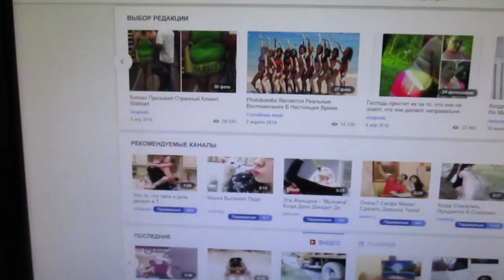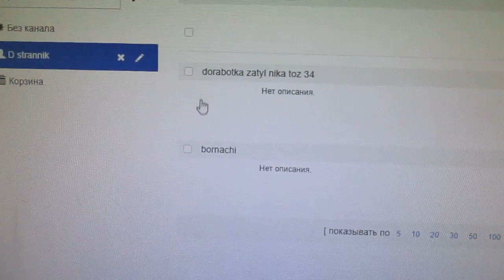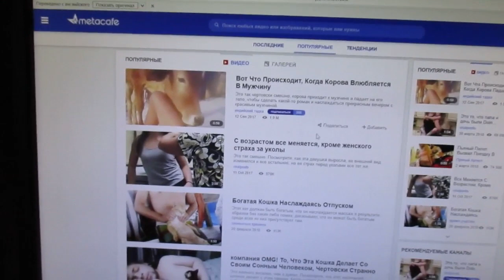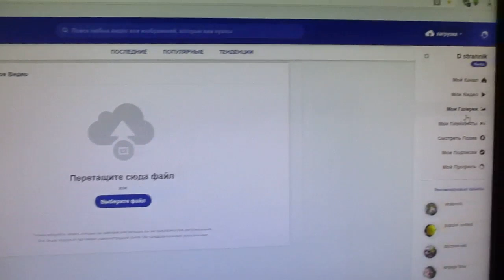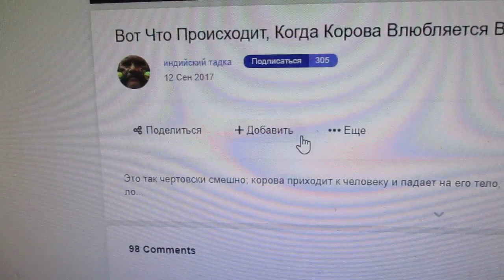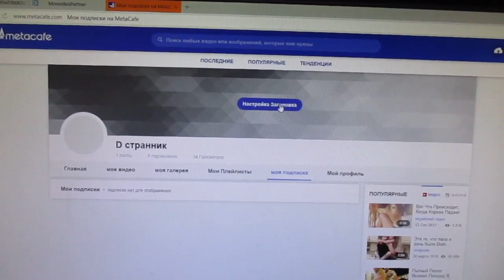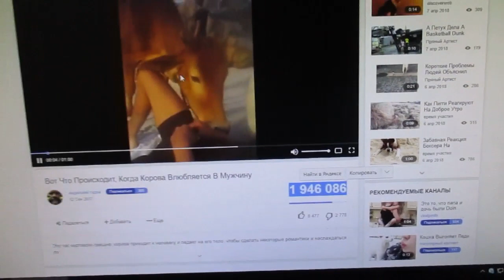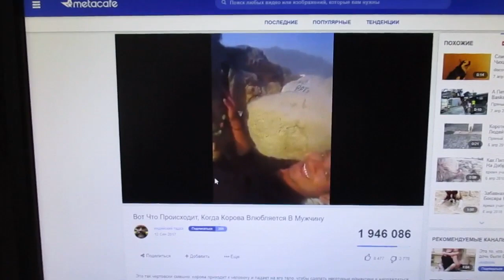куда бежать с ЮТУБА